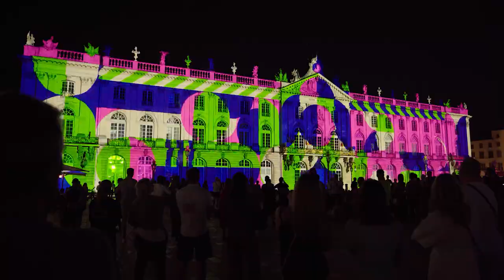Rendez-vous le 10 juin pour découvrir la programmation estivale !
🌞🎆🏖️ L'été sera sportif, festif, rafraîchissant ou encore culturel !

Spectacles, guinguettes, concerts, événements... Nancy et sa métropole, un territoire qui vibre autour d’un programme estival foisonnant. Rendez-vous le 10 juin pour connaître tout le programme.